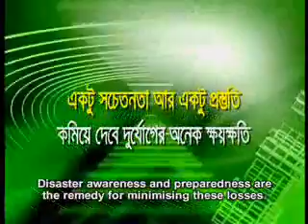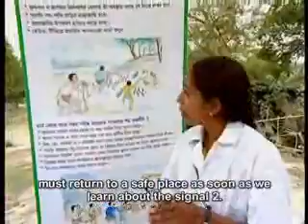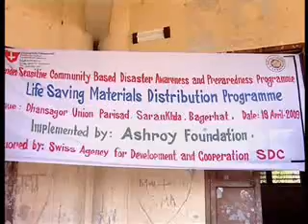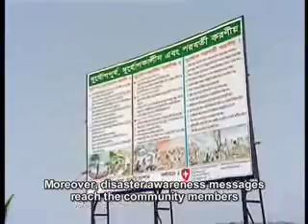Video documentary Ashroy Foundation | দুর্যোগে করণীয় বিষয়ক ডকুমেন্টরী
It is true that this beautiful form of nature fascinates us, but sometimes it brings with it terrible consequences. As the days go by, nature seems to be becoming more and more hostile. Another major threat to the South is global warming. Environmentalists say the global warming is increasing due to the greenhouse effect. As a result, the Himalayan ice has already begun to melt. They also fear that by 2050, almost all of the Himalayan ice will have melted. This will increase the sea level and a large area in the southern part of Bangladesh will be submerged. More than one crore people will be in danger. There will be no houses, no fields of crops. This process has already begun. Due to the accumulation of silt in the rivers, the sea level has risen a little and the rivers are overflowing. Crop fields are being submerged. Millions of people are becoming helpless. Most of the upazilas of Khulna and Satkhira districts were waterlogged for a long time in 2011, leaving many people homeless. The waterlogging paralyzed the livelihoods of the people in the rural areas before the cyclone Sidr on November 15, 2006 and the subsequent eruption of Aila on November 25, 2009. In recent times, storms have been signaled by the Meteorological Department, the sea is also rough most of the time, and fishermen are taking the opportunity to fish in the sea for a short period of time at great risk. The overall situation is making the disaster picture in the region clearer. Not only storms, floods, tidal surges, river erosion, tsunamis, tornadoes, arsenic, salinity, earthquakes and other disasters have become a major threat to coastal areas.

When we first published the book 'Disaster' in April 2009, the cyclone was given more importance. The book has also been well received by the readers. We decided to publish the second edition of the book 'Disaster' considering the growing number of disasters and the prevalence of disasters and the continuing readership demand as the first edition was completed. In the present edition we have tried to discuss many more disasters besides the previous ones. Cyclones and new weather warnings have also been included. We hope that the current version will be useful to all concerned as before.

Needless to say, we have to live by fighting nature. And there is no time to be defeated in this fight. The Ashroy Foundation has been working side by side in the struggle for the survival of millions of people in the coastal areas. For good reason, we have tried to present here the information that seemed to be very important for the people of those areas about our disaster. We all have to play a responsible role in making others aware of these issues just as we have to know and accept them ourselves.

In spite of our innumerable experiences of dealing with disasters from the East to the present day, we have repeatedly stumbled. I can't handle natural disasters at all. The reason behind this failure is not only the physical infrastructure problem. Basically, we still lack the kind of knowledge we need to conquer nature. Although it is not possible to avoid danger completely with a little knowledge, the damage can be reduced to a great extent. And this is our small effort to enrich the scope of knowledge, especially to shed light on disasters.